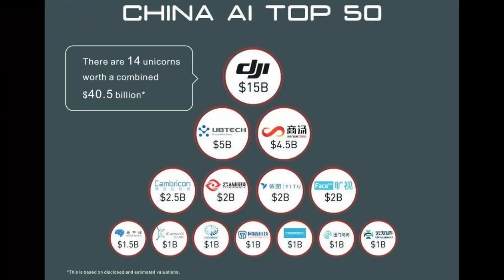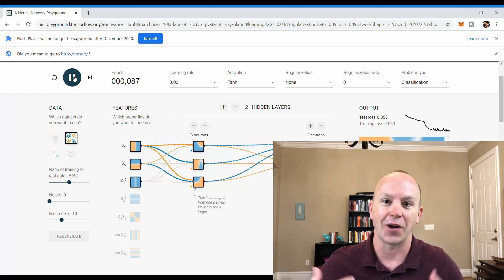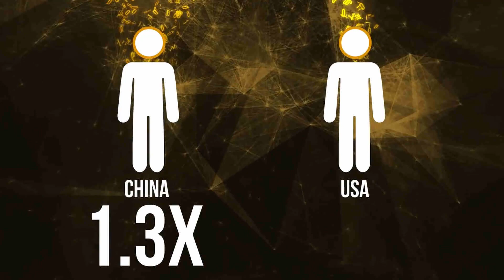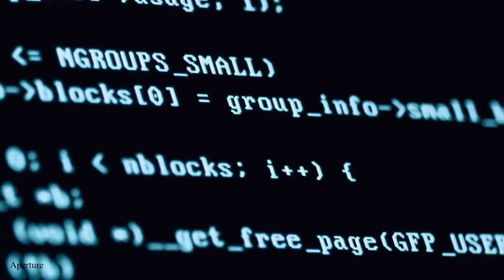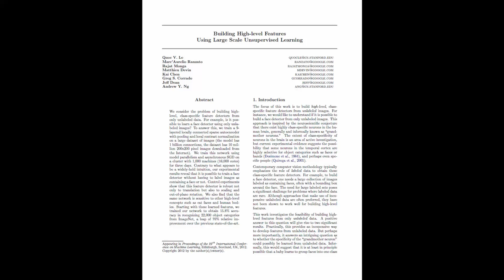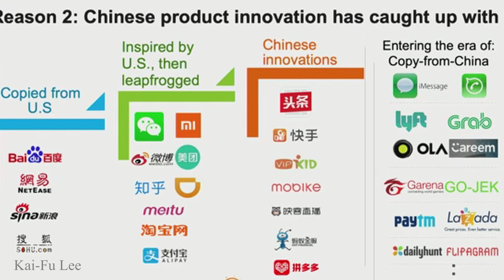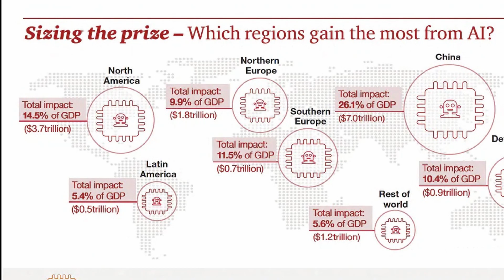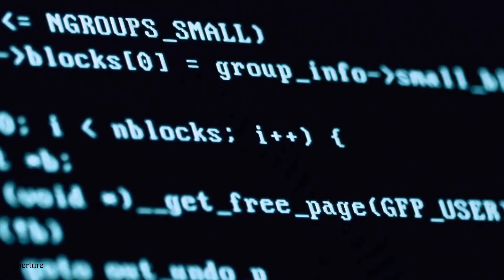US or China WINNING in AI? China the World Leader by 2030?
Is China Winning in AI, or the US? Will China be the World Leader by 2030? Who's ahead in Artificial Intelligence? Is the US or China winning the AI race? In 2020, who's leading in AI Competition between China and the United States? I hear these questions frequently.

China has stated that they will be the world leader by 2030, but where are they right now, and how likely are they to achieve dominance in the next decade?

This video examines where the United States and China have strengths in 2020, and where they are weak. What are their approaches to innovation in Artificial Intelligence, and how will they improve over the next decade.

#Kai-Fu Lee's "AI Superpowers" Book is great
#Graham Allison's "Destined for War" Thucydides' Trap

Finally let's talk about the Thucydides' Trap. This is an area of concern when people begin talking about an "Artificial Intelligence Arms Race." This is NOT an Arms Race, nor should it be treated as such. I'll discuss why.

I do not push, support, or endorse any policy, strategy, or grand strategy in this video. These are my views alone, and may not reflect those of the United States Department of Defense, or the United States Government.